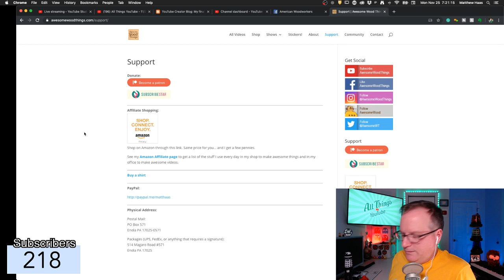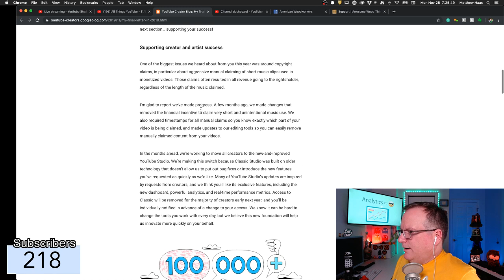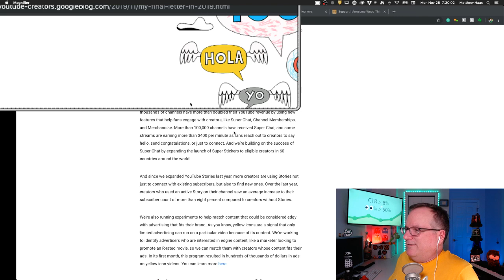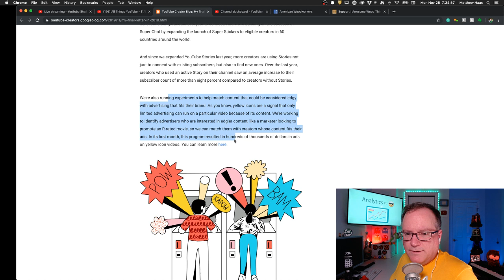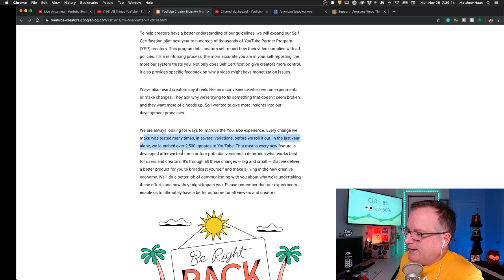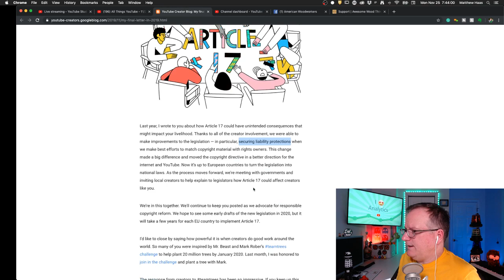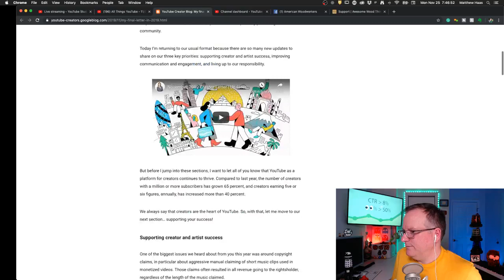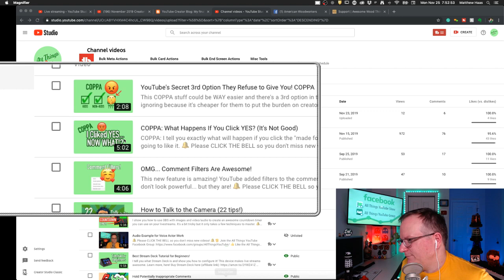All Things YouTube - 11/25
I'll break down the YouTube News of the week!

Thanks, internet!